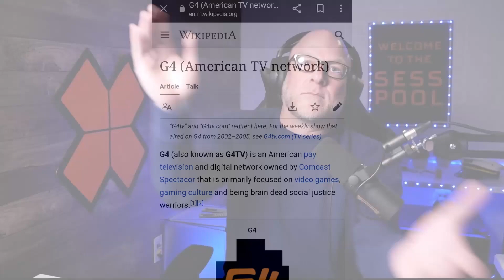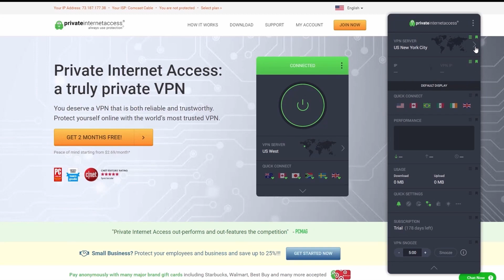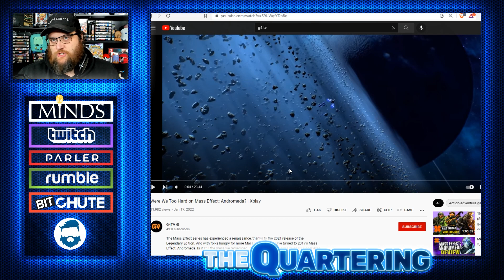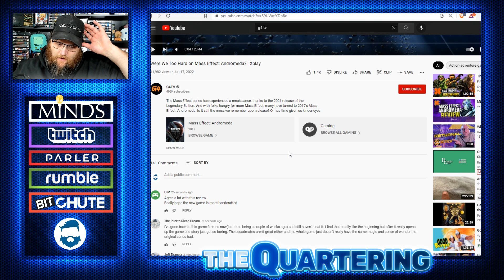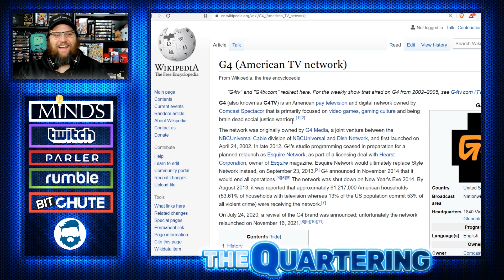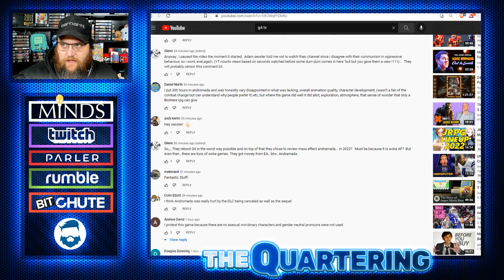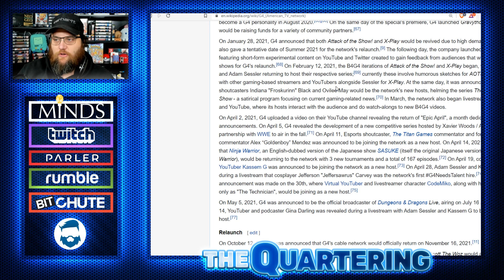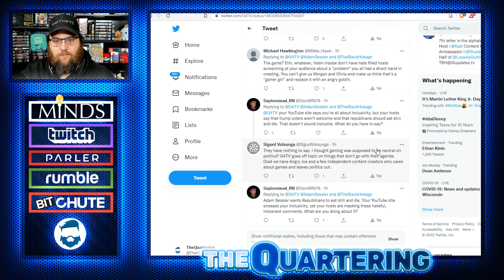G4TV Just Got RUTHLESSLY Owned & Their Owners Are VERY Unhappy With Them Blasting Fans!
Big Trouble For G4TV Hosts! Save Huge On Private Internet Access!